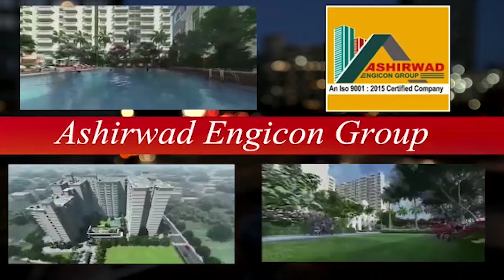चिराग के चाचा पारस ने कर दिया पारा हाई अब आर पार की तैयारी एनडीए नही तो फिर किसके साथ करेंगे..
चिराग के चाचा पारस ने कर दिया पारा हाई अब आर पार की तैयारी एनडीए नही तो फिर किसके साथ करेंगे गठबंधन इस पर भी खुलकर बोले